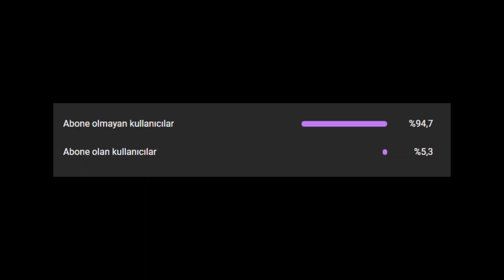WTCN 10 ROUND BOYUNCA SADECE 1 ADAMI VURMAYA ÇALIŞIRSA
Ucuz ve Güvenilir VP